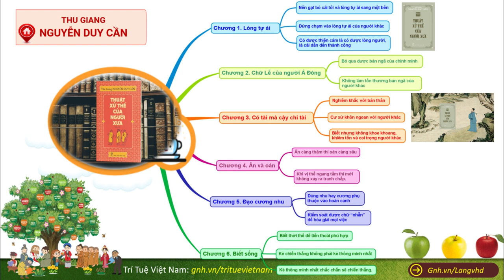Thuật xử thế của người xưa - Tác giả: Thu Giang ( Nguyễn Duy Cần) - Phần đầu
📚📚📚Lời nói  đầu - Phi lộ - Thay lời tựa
Thuật xử thế của người xưa không phải là chủ đề mới mẻ hay hoàn toàn lạ lẫm đối với mỗi người. Từ xưa đến nay, trong những bài học của thầy cô, những lời răn dạy từ cha mẹ, ông bà đều nhắc đến những nguyên tắc mà ta nên làm theo vì đó là những bài học đúc kết từ kinh nghiệm của người xưa. Đến thời hiện đại, những cách đối nhân xử thế được đưa vào nhiều cuốn sách hướng dẫn để phát triển bản thân.

Khi đọc “Thuật xử thế của người xưa” các bạn sẽ nhận ra điểm khác biệt, cuốn sách không chỉ ra tường tận từng cách bạn nên xử lý trong những tình huống giao tiếp như thế nào, mà qua những điển tích, phân tích ra những điều cốt lõi của vấn đề để độc giả cảm nhận theo cách của riêng mình.